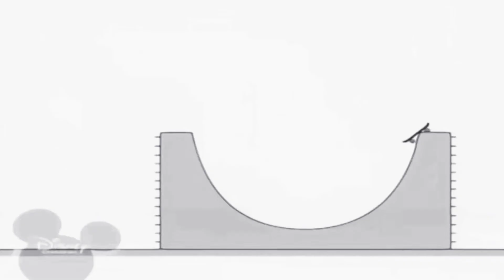7 серпня 2019 р.